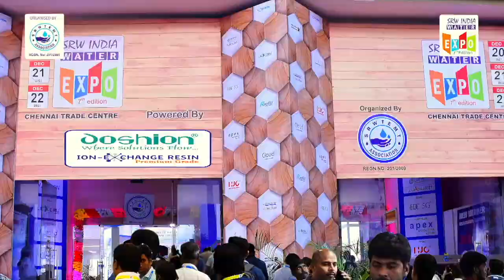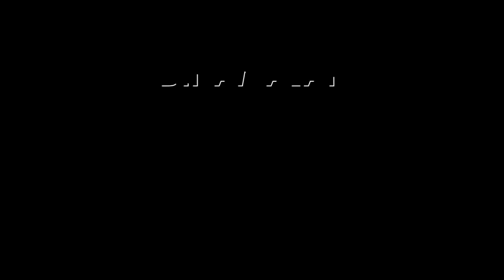மோடி பேச்சை இனி தமிழில் கேட்கலாம்: அண்ணாமலை | Annamalai | Bjp | Vikravandi yatra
தலைவர்களை உருவாக்க
யாத்திரை நடத்துகிறோம்Annamalai